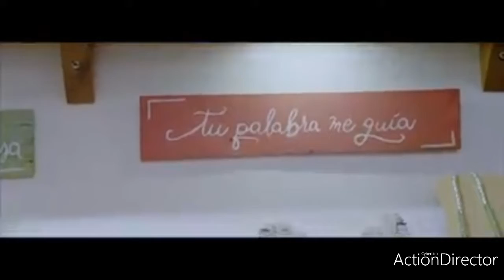Fonky lo mejor mix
Promesa que Dios no da es para toda la vida